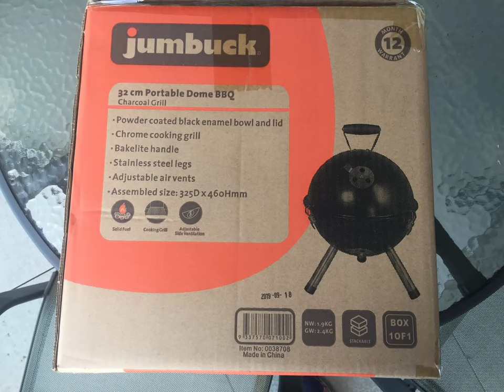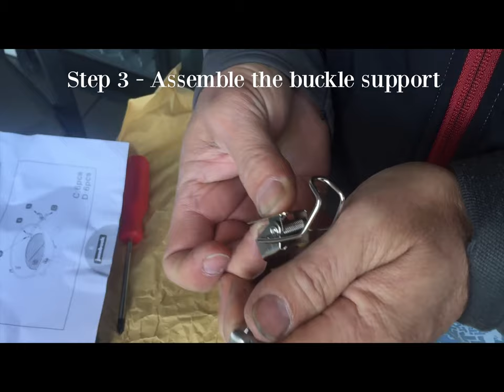Unboxing and Assembling Jumbuck Grill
Steps on how to assemble the portable Jumbuck grill. Great for quick grill, camping, fishing and picnics.